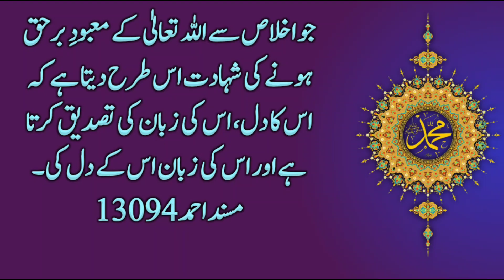Prophet Muhammad Said My recommendation will be in favor of every man who | Hadith in Urdu Hindi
It is narrated on the authority of Abu Hurayrah (may Allah be pleased with him) that he said:  The Prophet (peace and blessings of Allaah be upon him) said: By the One in whose hand is the soul of Muhammad (peace and blessings of Allaah be upon him)!  I thought that you from my ummah would be the first to ask me about it, because I have found you greedy for knowledge, I swear by the caste in whose hands Muhammad (peace be upon him) is.  Is alive!  To me the fulfillment of my intercession is more important than the crowd of people at the gates of Paradise and my intercession will be in favor of every person who sincerely testifies that Allah is the true God in such a way that his  The heart confirms his language and his language confirms his heart.

My recommendation will be in favor of every man who.
Hadith in urdu Hindi
islamic Urdu gallery